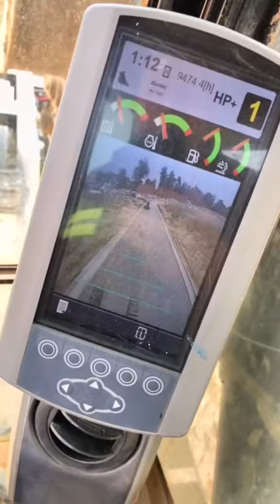Slinging Iron G.F.Y.M